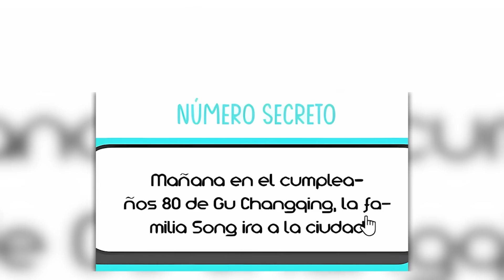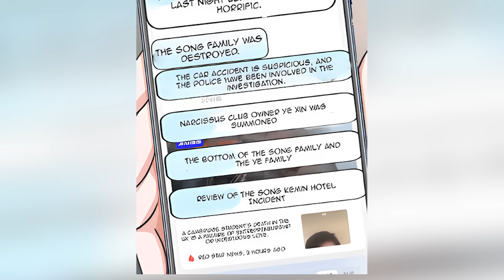[1-4] The most feared Mercenary, retired from the ARMY to marry 110 BRIDES EACH ONE IS A GODDESS !!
Dad asked me to choose one of the ten goddesses to marry: As the leader of the “Dead Night” team with the most notable background in China's Secret Army – “Dead Doctor” Feng Lin was asked by his father to choose one of the ten goddesses who already had gotten married. Feng Lin, who had no intention of doing this, had to come one by one to break up the marriage.

The Dreaded Mercenary, retired from the ARMY to marry 10 BRIDES EACH ONE IS A GODDESS!

Manhwa name: Dad Asked Me to Choose One of Ten Goddesses to Marry
Chapter Summary: 1 to 28